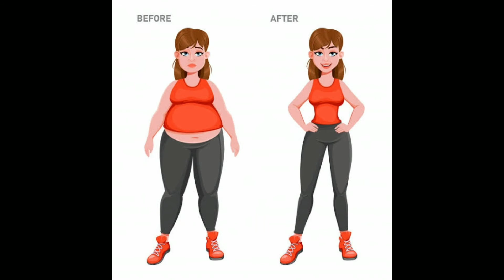My Weight loss journey| PCOS and Weight loss | Part 2